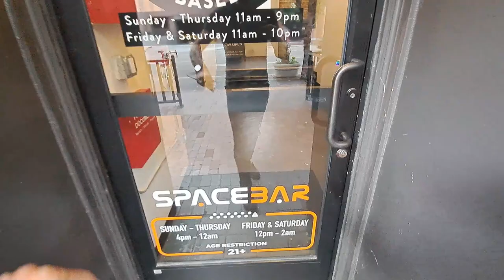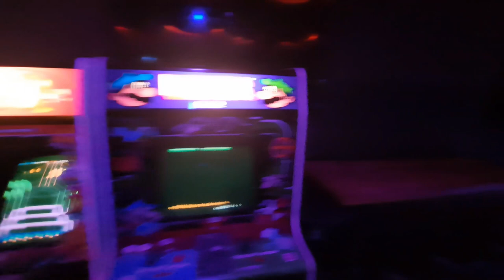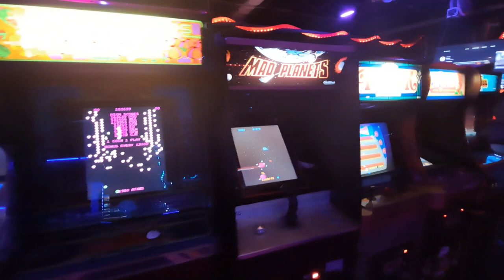Spacebar Arcade Walkthrough | Indie Arcade Wave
Eh, Yo! This week we have our friend Will Hay the Co-owner of Space Bar Arcade. Will is here to walk us through Space Bar Arcade. Space Bar Arcade is an arcade that has been in the exact same location for over 10 years in Boise Idaho. This last year they moved Space Bar Arcade to a new location. What does that look like? What does it take? What was money like? Will let us know in episode 118 how the move of Space Bar Arcade went and what to expect if you want to move your arcade.

We have had Will on in the past to talk about Space Bar Arcade and I hope that everything goes well for Space Bar Arcade in the future. The new space looks great and I can't wait to see what the future holds. Go check out Space Bar Arcade.

It means the world to us and will help the wave grow, so we can ride it together.